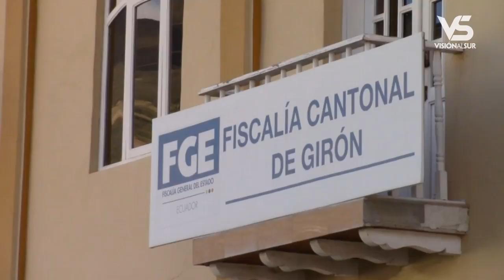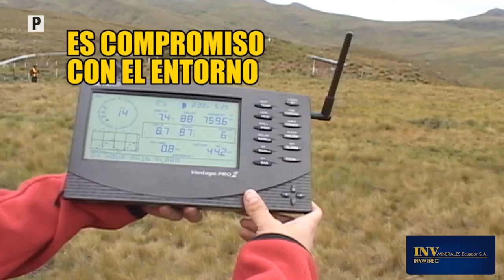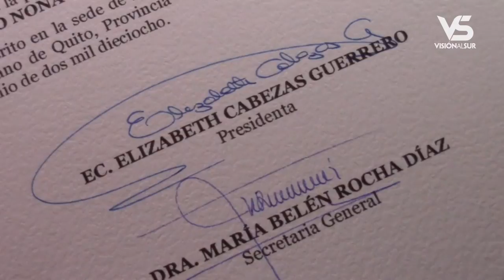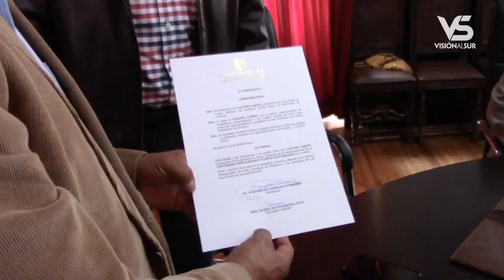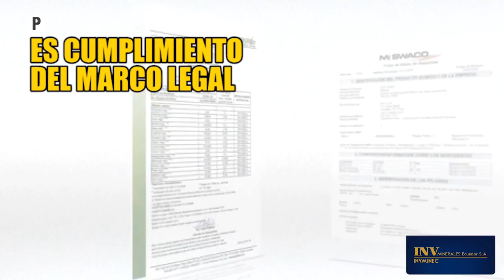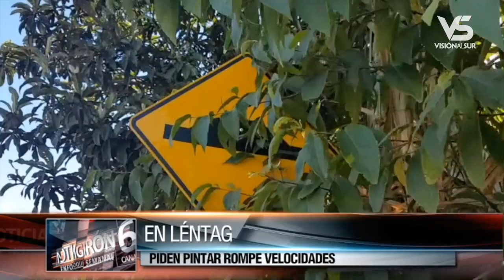NOTIGIRON 2018 07 23